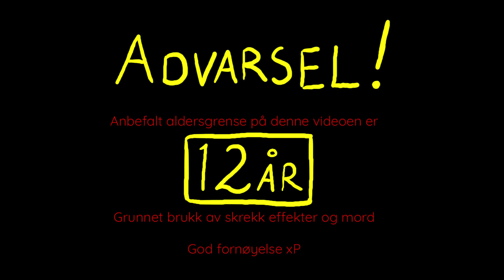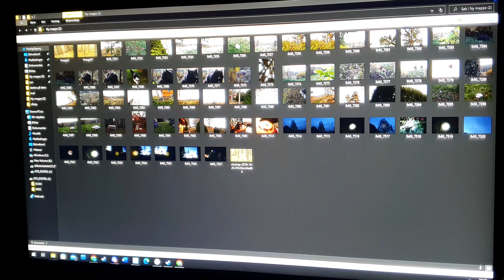Tingen I Bilde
CG presenterer vår første kort horror film!

En amatørfotograf fanger noe på kameraet etter en tur i skogen.

Ide og manus:
Jan

Foto:
Jan
Tanita
May

Redigering:
Jan

Effekter:
Jan

-Dark Horror Ambient Background Music
-Horror Psycho joker Background music